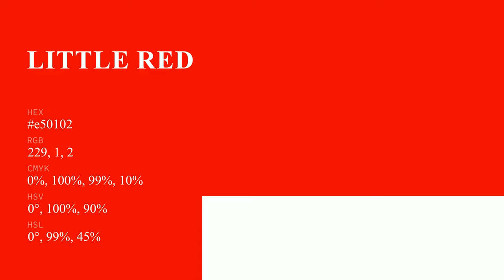Little Red Corvette color e50102 hex color - Red color - Cool color e50102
What color is Little Red Corvette ? e50102 hex color - Red color - Cool color e50102

Hex e50102 Color Code is also known as Little Red Corvette color.